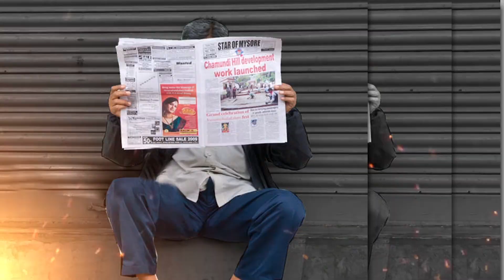New Agricultural Laws Are Historical Steps for Self-Reliance of Farmers | Capital TV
On one hand, the farmers of the country are busy surrounding Delhi, on the other hand, Prime Minister Narendra Modi in his 18th 'Mann Ki Baat' radio program has described the changes in agricultural laws as opening the doors of new possibilities for farmers . He said, in a short time, farmers have started getting its benefits.